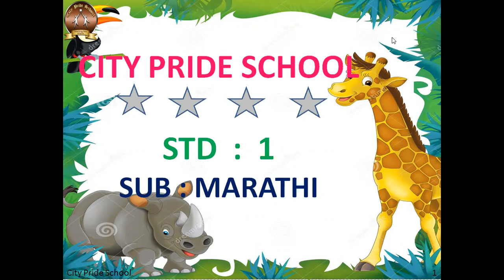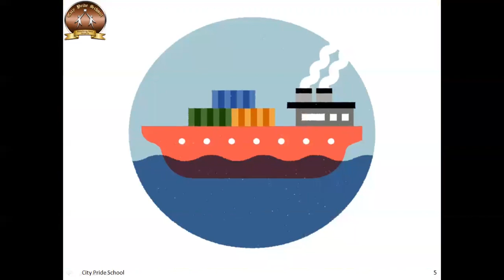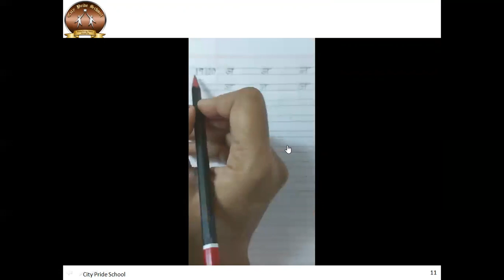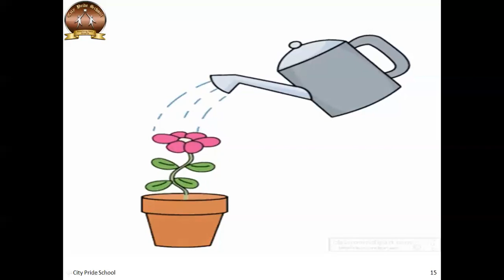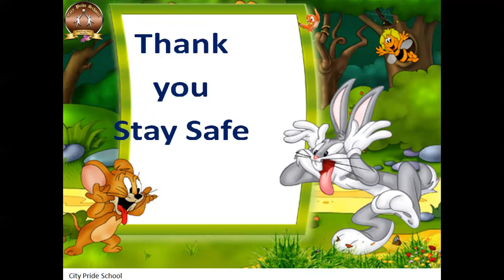Std 1 LETTERS j,jha & yan